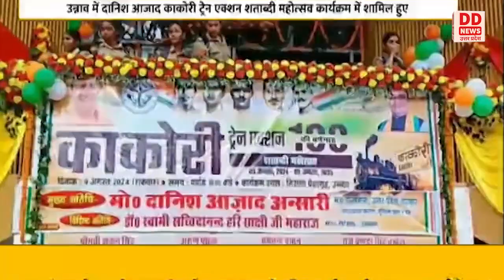वक्फ बोर्ड संशोधन पर राज्य मंत्री दानिश आजाद अंसारी का बयान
उन्नाव में राज्य मंत्री दानिश आजाद अंसारी  काकोरी ट्रेन एक्शन शताब्दी महोत्सव कार्यक्रम में शामिल हुए।   काकोरी ट्रेन हादसे की स्मृति में स्कूली बच्चों ने सांस्कृतिक प्रस्तुतियों से देशभक्ति का जज्बा भरा।  दानिश आजाद अंसारी ने काकोरी घटना का जिक्र कर शहीदों को श्रद्धाजंलि दी। वहीं बच्चों को पुरस्कृत कर हौसला बढ़ाया।
राज्यमंत्री दानिश आजाद ने वक्फ बोर्ड एक्ट संसोधन पर मीडिया से बात करते हुए कहा कि वक्फ अधिनियम में सकारात्मक संशोधन आवश्यक है, वक्फ की संपत्ति मुस्लिम समाज के डेवलपमेंट के लिए होनी चाहिए।